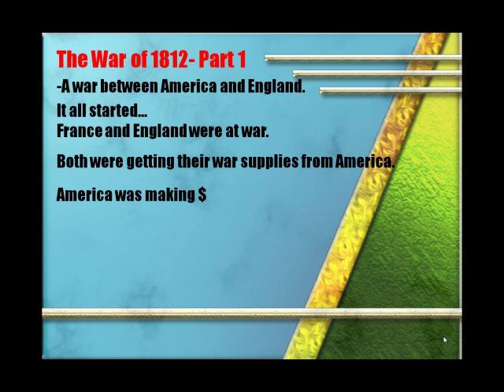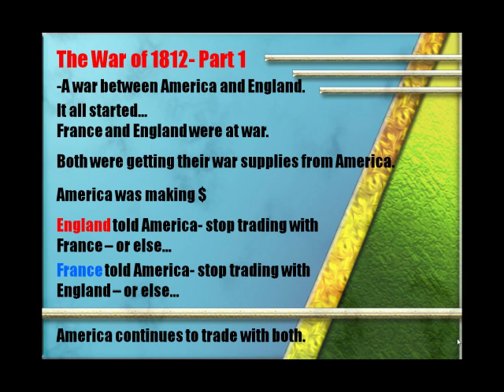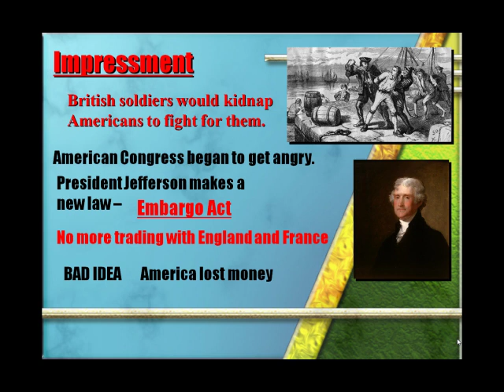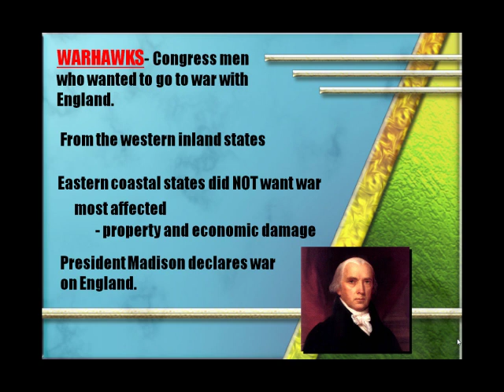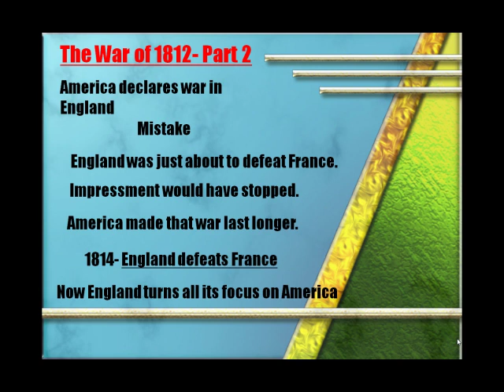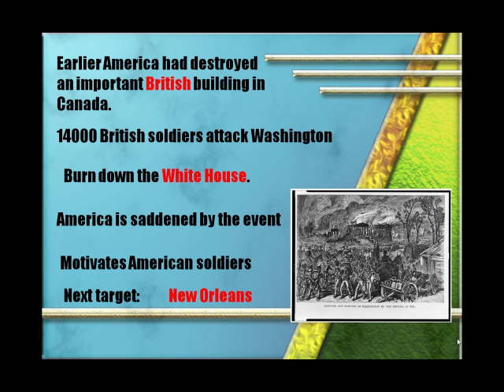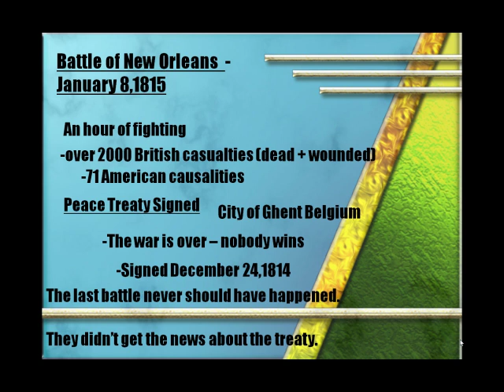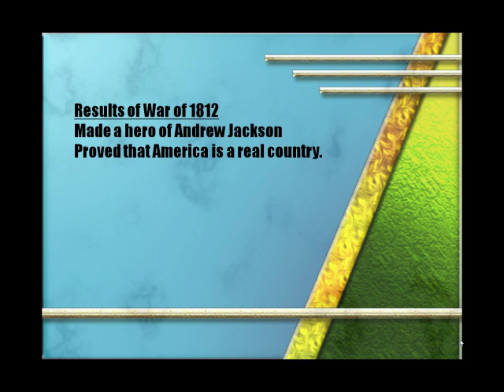War of 1812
Here is the lecture on the War of 1812